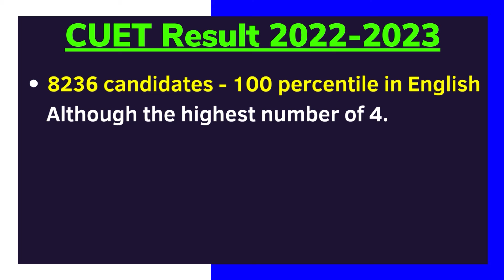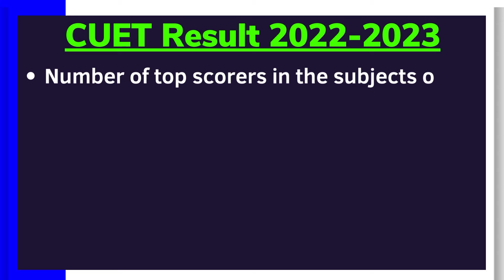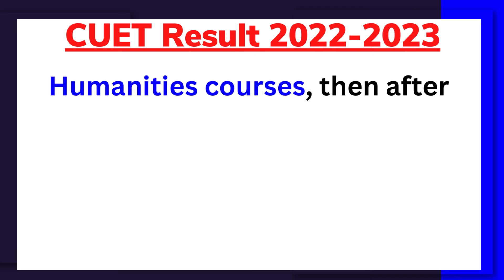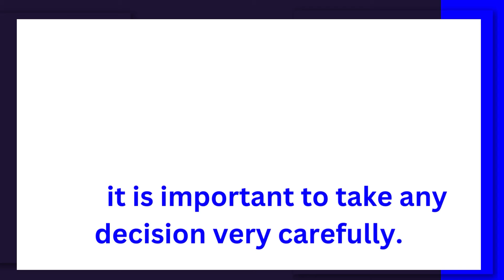CUET में 21 हजार Students के 100 Percentile | CUET 2022 Result | CUET Latest Update | Twisty Talks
Cuet Topper list 🔥 || cuet result 2022 topper 100 Percentile Students | ctet topper 2022, ctet result

Common University Entrance Test (CUET) for admission to undergraduate courses, where 21159 candidates have secured 100 percentile (100% normalized score) in different subjects, the number of top scorers is very high.

Overall, 12799 girl students and 8360 boys have got the top score. Out of these, 102 candidates got 100 percentile in four subjects out of which 76 are girls. At the same time, 12 candidates have got this top score in 5 subjects and 7 of them are girl students.